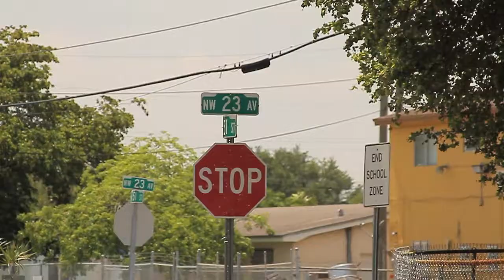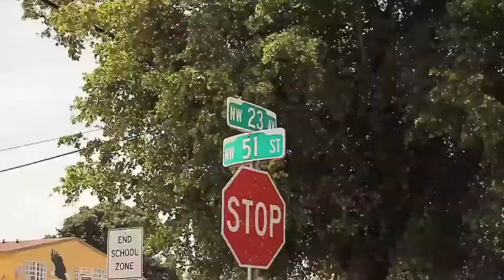PRYMEROTHSTEIN PESOS BTS